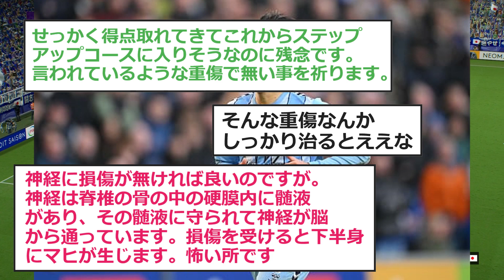【悲報】イングランド2部コベントリー坂元達裕(27)、とんでもない怪我の可能性...【坂元達裕 怪我】【坂元達裕 コベントリー】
VOICEVOX:四国めたん
VOICEVOX:ずんだもん
VOICEVOX:春日部つむぎ
VOICEVOX:剣崎雌雄
VOICEVOX:青山龍星